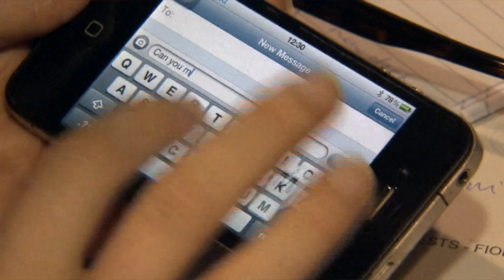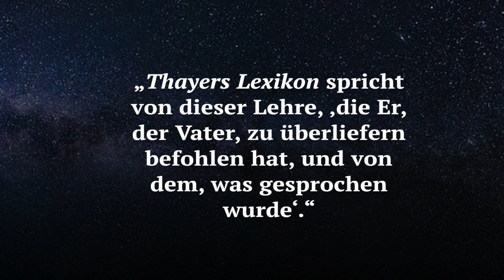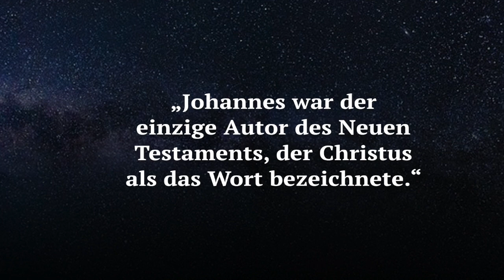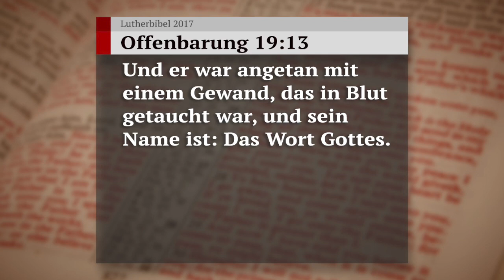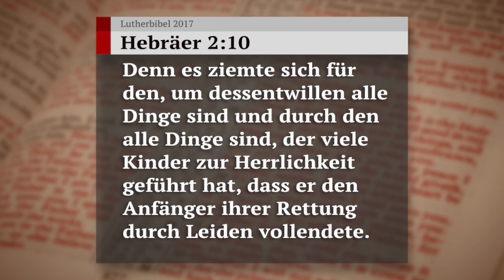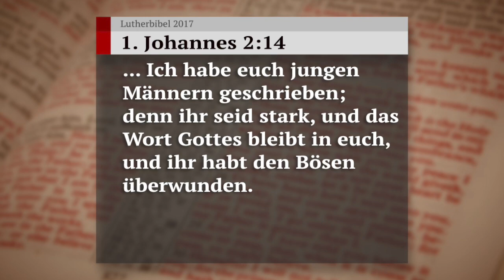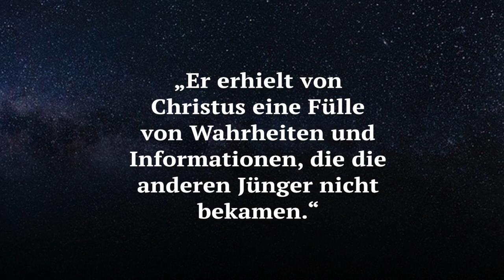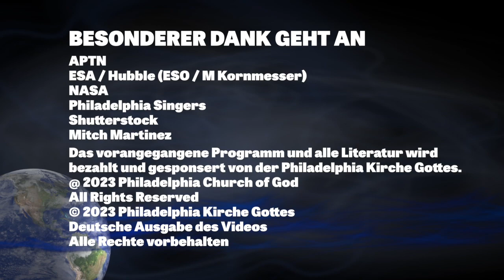Von Anfang an (Der Schlüssel Davids mit Gerald Flurry)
Die Welt um Sie herum wird von tödlichen Problemen heimgesucht. Erfahren Sie, wie Sie die Probleme der Welt lösen können, indem Sie die ursprüngliche Ursache ermitteln, indem Sie studieren, wie sich die Dinge „von Anfang an“ entwickelt haben. Jetzt, in Der Schlüssel Davids, mit Gerald Flurry.